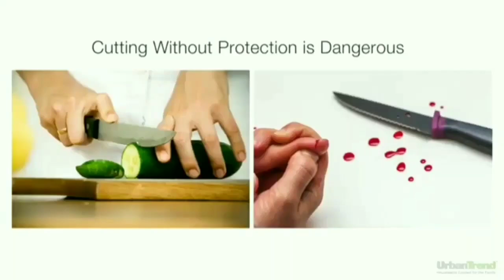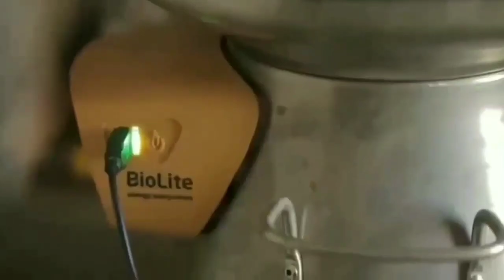15 Amazing New Kitchen Gadgets Available On Amazon India & Online | Gadgets Under Rs80, Rs199, Rs999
15 Amazing New Kitchen Gadgets Available On Amazon India & Online | Gadgets Under Rs80, Rs199, Rs999

Gadgets timer stopwatch ✅
00:00 cool kichen gadgets introduction
00:27 ronco pasta maker
01:13 turbo flex 360
02:13 finger armor
03:00 oxo
03:34 lizzerr
04:15 chef knife
05:04 fish screbl
05:52 camps tove 2.0
06:34 scoozer
07:22 prep solution veggre
07:33 mini electric pan
07:58 ter dispenser delisia

language: Hindi

You can use any of these gadgets to make your work easier. which you can see using

Gadgets affiliate link
sorry currently not available

हेलो दोस्तो मेरे चैनल पर aap सभी का स्वागत है, दोस्तों अगर आप इस तरह कि गैजेट्स ओर न्यू technology देखना पसंद करते हैं तो आप मेरे gadgets home चैनल कों sabscribe कर सकते हैं l
धन्यवाद दोस्तों .☺️